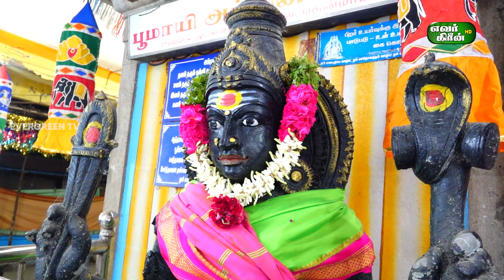திருப்பத்தூர்பூமாயி அம்மன் கோவில்ஊஞ்சல்மற்றும்வைரவன் கோவில்நவராத்திரி விழா29.09.2022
திருப்பத்தூர்
பூமாயி அம்மன் கோவில்
ஊஞ்சல்
மற்றும்
வைரவன் கோவில்
நவராத்திரி விழா
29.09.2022